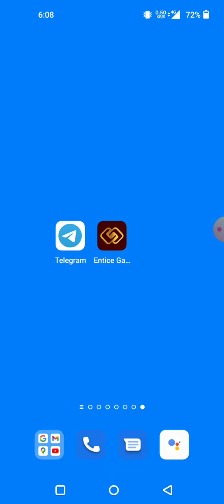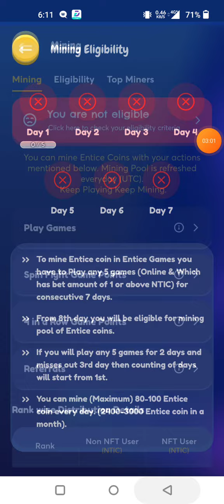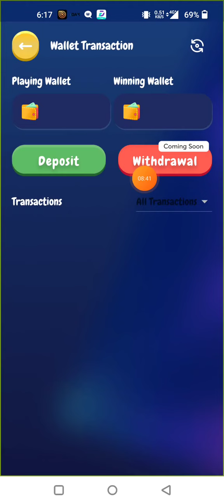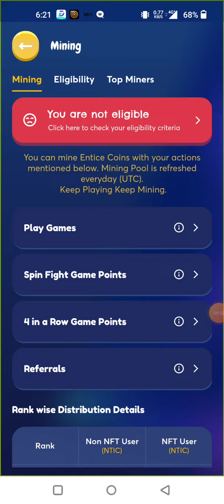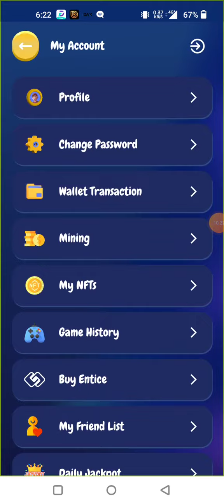Entice Game নতুন আপডেট ভুল করলে পেমেন্ট পাবেন না।